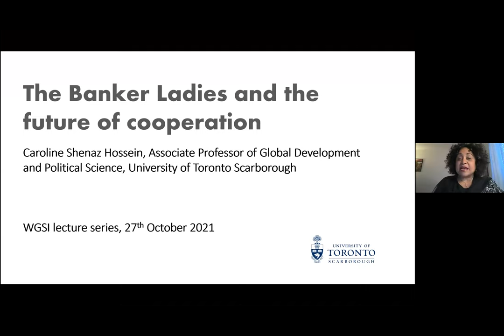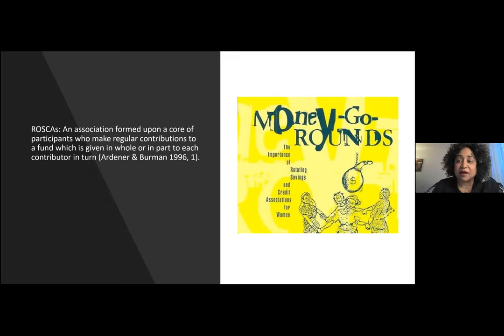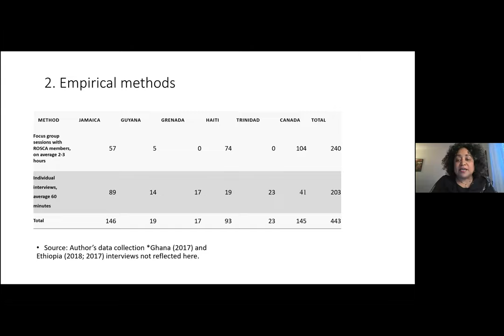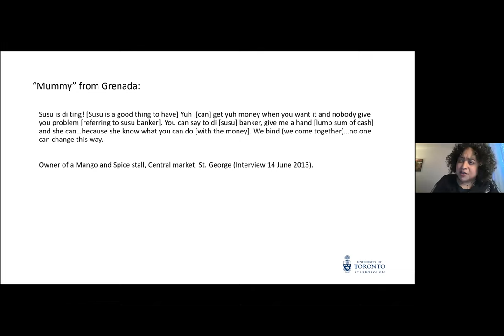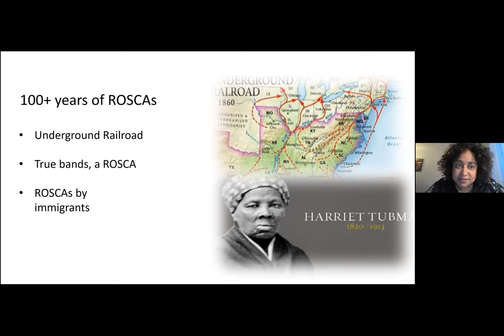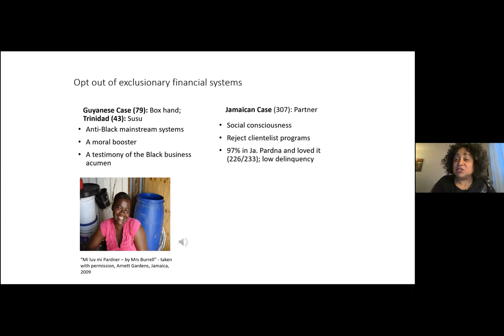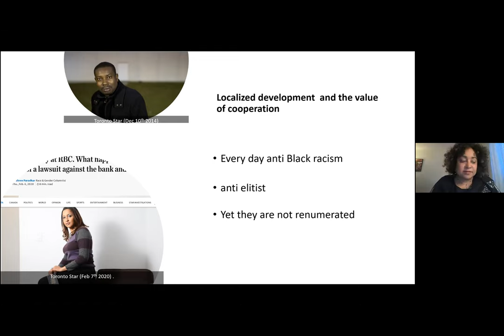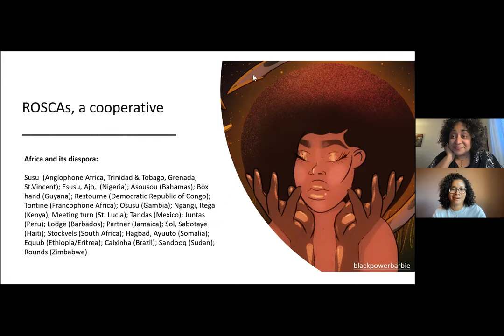WGS Research Seminar: Dr. Caroline Shenaz Hossein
The 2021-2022 seminar series is scheduled monthly on a Wednesday, from 4:00PM-6:00PM EST. The WGS Research Seminar is a monthly forum for interdisciplinary research in feminist and gender studies.